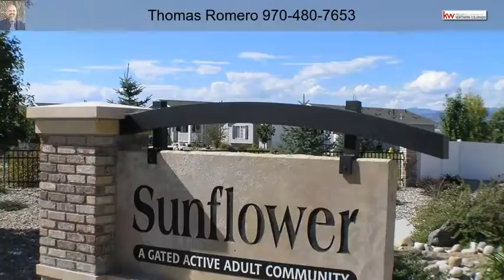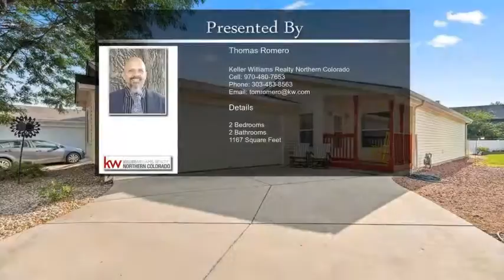SOLD 842 Vitala Dr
SOLD
DOM 196
Clean, quiet, & safe 55+ senior community w/out shared walls! Fresh interior paint, over-sized insulated & finished 2-car garage, includes kitchen appliances, A/C, nice garden area, 2 bedrooms, mature bushes & tree, window coverings stay, repainted front deck. Lot rent start rate is $870/month. Common area maint. fee of $144.71/mo. covers sewer, snow removal & community with fun activities. Newly remodeled clubhouse w/ recreation facilities. Compare the price of Sunflower living to any other senior living price in the Fort Collins / Loveland area and you will be surprised at the value! The neighborhood is well-kept and has many friendly residents who look out for each other. Clubhouse has pickle ball, horseshoes, exercise room, study, library, hot tub, community kitchen, meeting rooms, and a nice patio. Land lease is 25 years. Owners pay for their own utilities. Energy efficient construction.